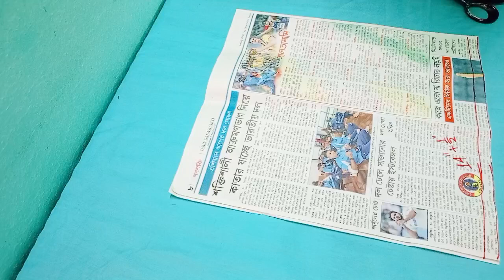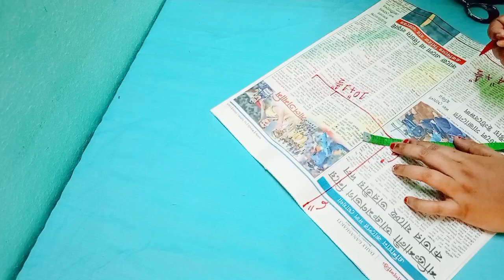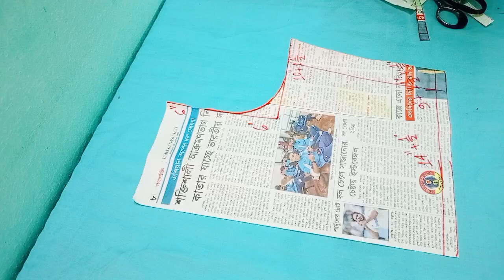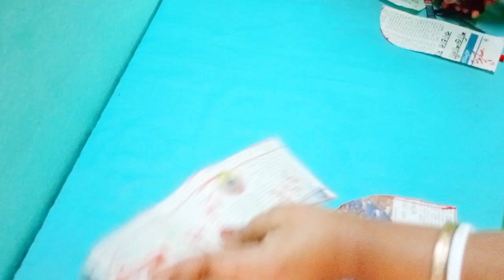40 Size Double Katori Blouse Perfect Paper Cutting☝️ Blouse Paper Cutting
40 Size Double Katori Blouse Perfect Paper Cutting☝️ Blouse Paper Cutting

Double katori blouse cutting kaise karen 😃 Double katori blouse cutting karne ka sahi tarika bataye

40 size double katori blouse cutting
double katori blouse cutting
blouse cutting
katori blouse cutting and stitching
double katori blouse cutting 40 size
40 size katori blouse cutting
double katori blouse cutting and stitching
40 size double katori blouse cutting and stitching
katori blouse
40 inch katori blouse cutting
double katori blouse ki cutting
40 size blouse cutting
40size double katori blouse paper cutting
40 size double katori blouse paper cutting
42 size double katori blouse paper cutting
38 size double katori blouse paper cutting
40 size double katori blouse cutting and stitching
40 size double katori blouse cutting odia
double katori blouse paper cutting
40 size double katori blouse cutting
40 size double katori blouse cutting and stitching odia
40 size katori blouse paper cutting
double katori blouse paper cutting and stitching
45 size double katori blouse cutting
40 size double katori blouse cutting stitching
34 size double katori blouse paper cutting
36 size double katori blouse paper cutting
40" blouse paper cutting
40 size 4 tucks blouse paper cutting
40 size blouse paper cutting
40 size katori blouse paper cutting
40 size princess cut blouse paper cutting
40 size double katori blouse paper cutting
40 size prince cut blouse paper cutting
40 size boat neck blouse paper cutting
40 inch katori blouse paper cutting
40 inch blouse paper cutting
14 inch blouse paper cutting
40 chest blouse paper cutting
all size blouse paper cutting
40 chest katori blouse paper cutting
40 size 4 tucks blouse paper cutting sayali fashion designer
42 inch blouse paper cutting
blouse paper cutting measurement
blouse paper cutting back
blouse paper cutting in marathi
blouse paper cutting blouse paper cutting
46 size blouse paper cutting
44 size blouse paper cutting
40 katori blouse paper cutting
40 size ka blouse paper cutting
40 size sada blouse paper cutting
40 size ka katori blouse paper cutting
v neck blouse paper cutting
katori blouse paper cutting blouse cutting
katori blouse ki paper cutting kaise karen
paper cutting varun blouse cutting
36 inch blouse paper cutting
blouse paper cutting review
28 inch blouse paper cutting
34 inch blouse paper cutting
30 inch blouse paper cutting
38 blouse paper cutting